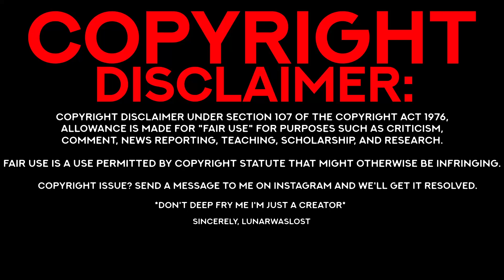3 True Disturbing October Horror Stories By MR. NIGHTMARE | That first story ended crazy O_O....